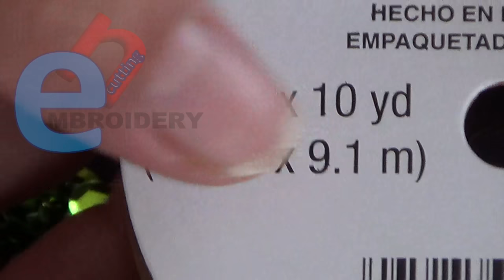Hand Embroidery: Ribbon Work